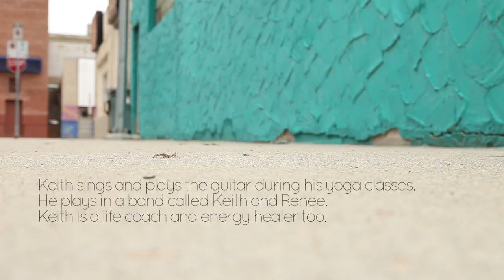Prairie Yogi of the Month Keith Macpherson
Prairie Yogi of the Month for November 2012 is Keith Macpherson. Watch Keith teach freestyle yoga to a stranger on the street! Keith talks about his first yoga experience and his connection between yoga and music.
Keith Macpherson is a yoga teacher, life coach and energy healer from Winnipeg, Canada.
All content by Prairie Yogi Magazine.